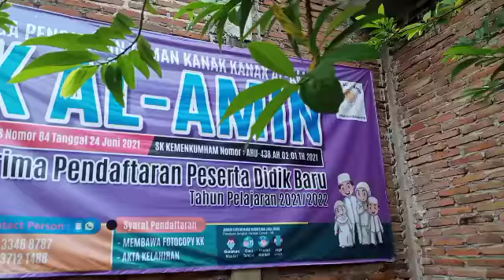SENAM ANAK CINTA INDONESIA | TK AL AMIN | SABTU 5 FEBRUARI 2022